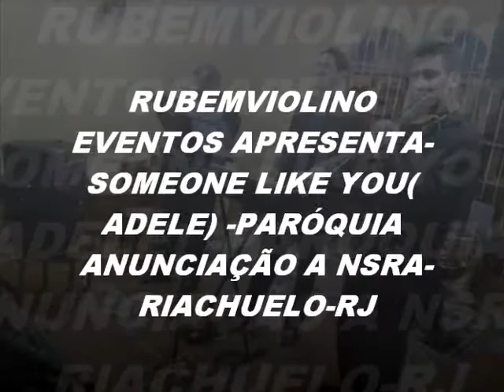RUBEMVIOLINO EVENTOS-SOMEONE LIKE YOU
UM GRANDE SUCESSO , DA GRANDE DIVA DO POP BRITÂNICO, ADELE , AQUI TOCADO PARA O PRELÚDIO DOS CONVIDADOS